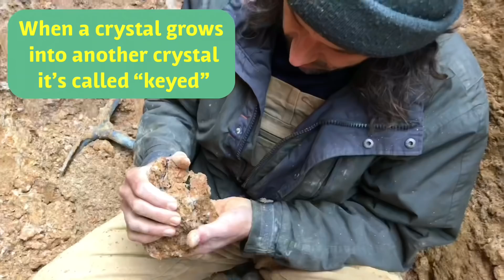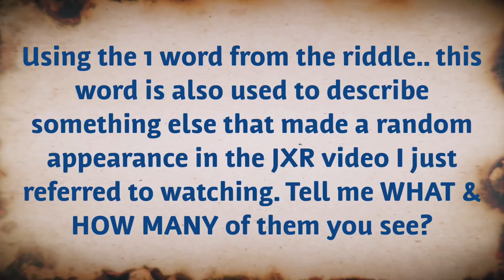Amethyst Hunting & Finding Amazing Crystals Mining | Purple 💜 Mine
Amethyst and quartz crystals in South Carolina finding awesome crystals!
Digging crystals from the ground takes practice and hard work.  Sometimes digging for weeks on end finding nothing, but its persistence and a little bit on know how and you have a chance of finding a crystal pocket.
Every location is different and every region is even more different, but this makes it all the more fun!
Other locations will be opened and possibly this one!

Going on a huge road trip very very soon!  Many new locations to be filmed with the first stop being in New York!  To dig the elusive Herkimer Diamond Quartz Crystals!

Contest Official Rules:
No edits to your answer or the answer will be disqualified.
All entrants must release YouTube from any and all liability related to this contest.
Any personal data collected for the contest shall be used for anything.